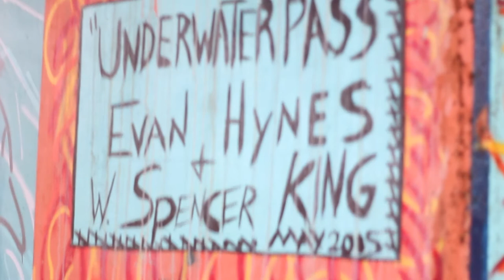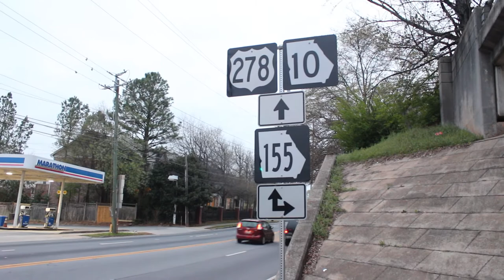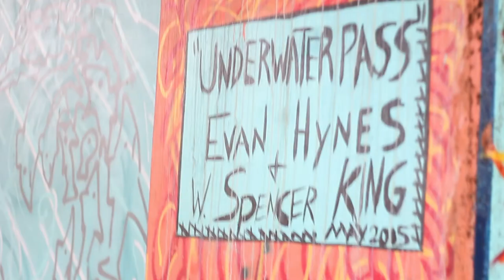Fish Mural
My first ever video on YouTube.
One of the  many murals in Decatur Ga.